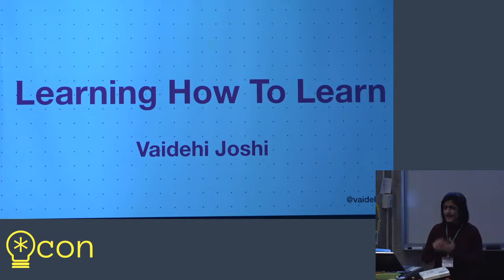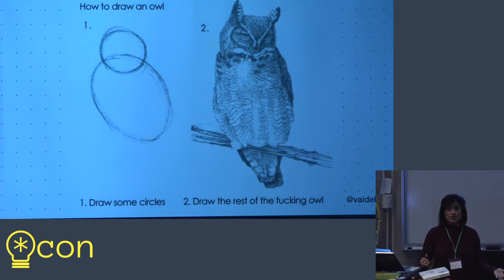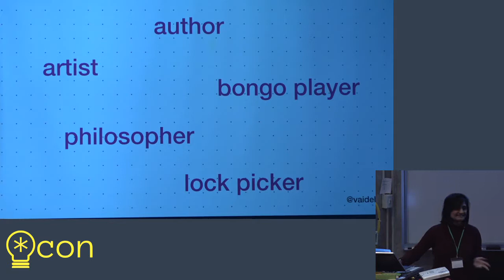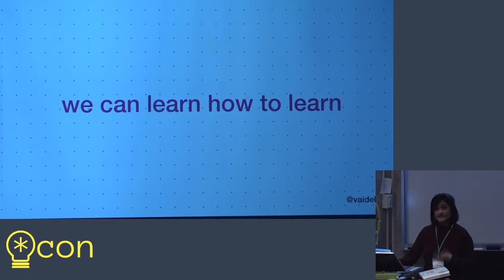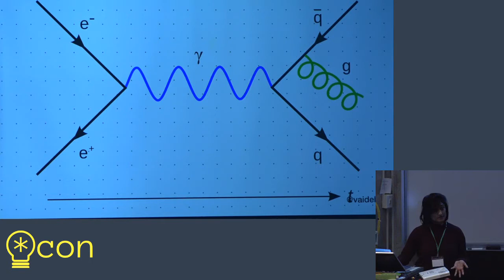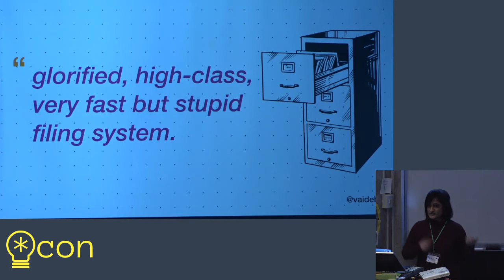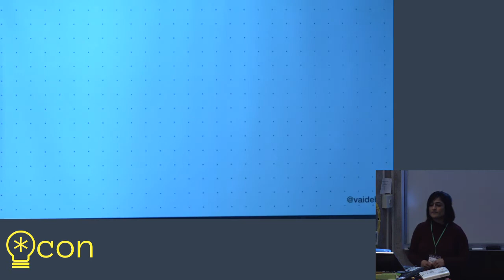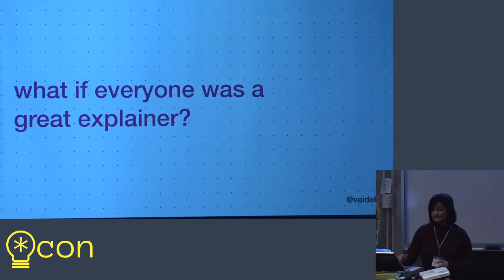Learning How To Learn // Vaidehi Joshi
A good education can take many different shapes, sizes, forms. Oftentimes, the most profound educations don’t even happen in a classroom. And yet, they all seem to have one thing in common: they teach you how to learn. Being able to learn new things is an empowering skills, especially for those of us working in the ever-changing, fast-paced tech industry. But how can we teach ourselves this skill? Together, we’ll explore one of the world’s most well-known and deeply-loved techniques and see how we can each use it to learn many new things—tech-related or not!